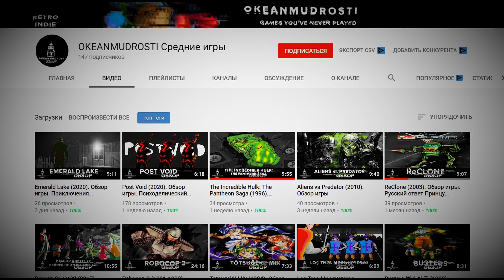Singularity - Сингулярность шутера, которого не поняли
💥💥Канал OKEANMUDROSTI Средние игры💥💥
Шутер, который не полюбился критикам, но запомнился простым игрокам. За что нам нравился Singularity и стоит ли играть сейчас? Ответы мы найдем в этом видео!